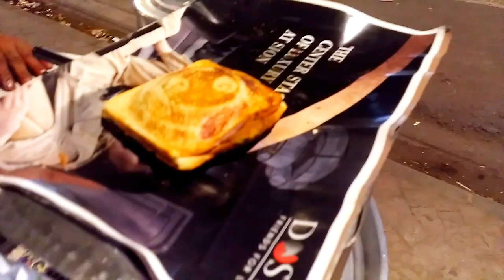Mumbai Central Street Food||ಟೇಸ್ಟಿ ಸ್ಯಾಂಡ್ವಿಚ್||Tasty Veg Sandwich. Mumbai Street Food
Mumbai Central Street Food||ಟೇಸ್ಟಿ ಸ್ಯಾಂಡ್ವಿಚ್ Making Tasty Veg Sandwich in Mumbai Street  Place near Mumbai Central Railway Station
Kannada vlog
How to Make Veg Sandwich